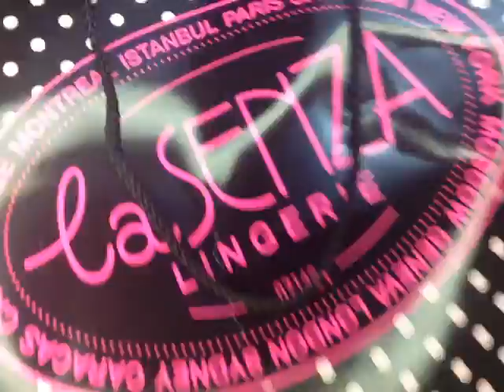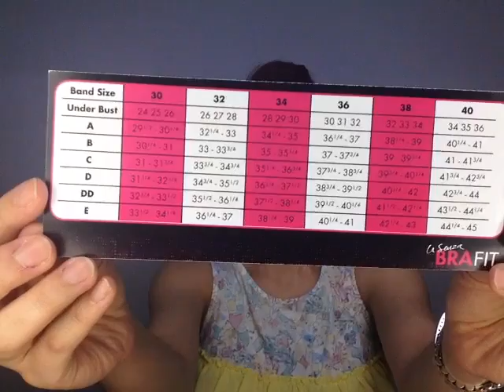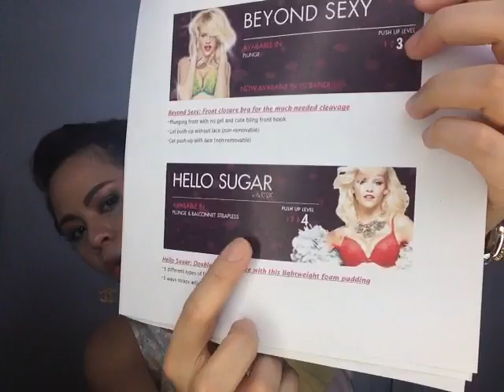การเลือกชุดชั้นในจาก La Senza